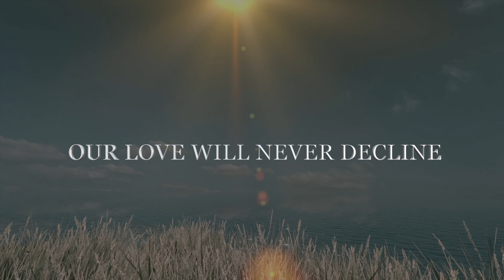YOUR DREAM IS FLYING WITH MINE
OUR FOREVER IS ABOUT TO HAPPEN NOW
BECAUSE OUR LOVE WILL NEVER DECLINE
ALL THE SKY WILL SAY WOW
BECAUSE YOUR DREAM IS FLYING WITH MINE

      YOUR DREAM IS FLYING WITH MINE FOREVER MY LOVE   💘🌹💖